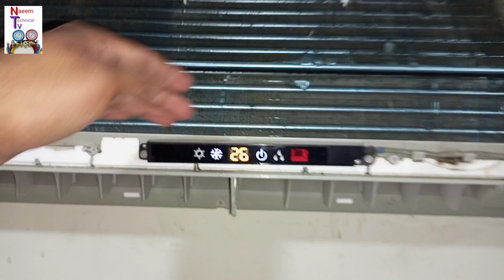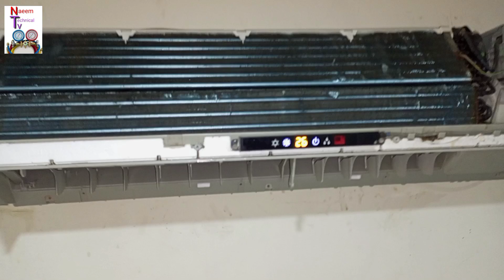Split Ac drain line repair|split ac water dropping reason|split ac Kay Pani giranay ki wajah